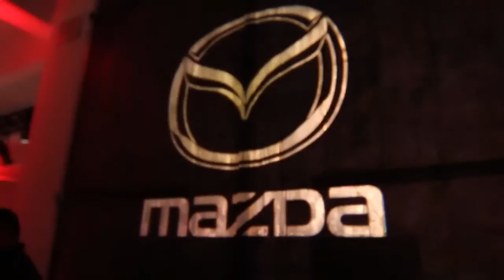Beauty is in the detail - MX5 Launch Ceremony | Mazda Oman